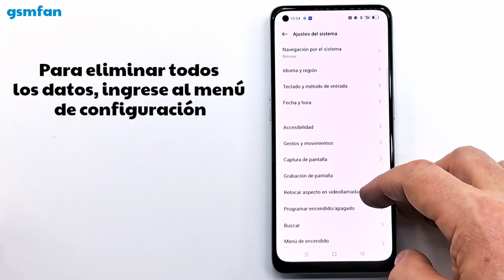OPPO RENO 7 LITE Cómo borrar todos los datos y restablecer desde el menú del teléfono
Este video tutorial le mostrará cómo restablecer el teléfono OPPO RENO 7 . Puede utilizar esta operación para solucionar problemas de software, para eliminar un archivo o virus .